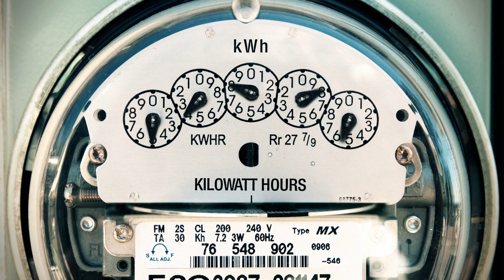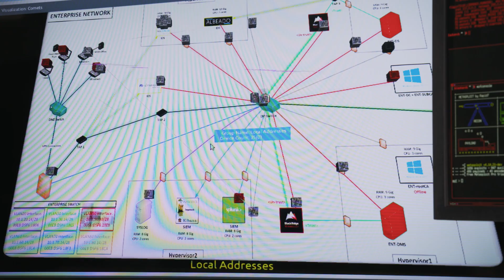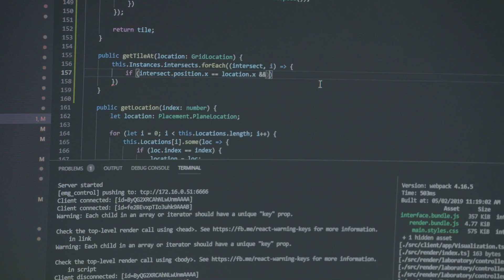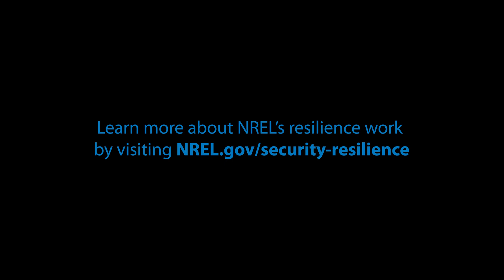Resilient Energy Systems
The risk of power outages is escalating as the aging infrastructure of the grid becomes vulnerable to natural disasters, cyberattacks, and other disruptions. Engineers who study energy resilience identify those vulnerabilities and find functional strategies for securing and improving our energy systems.

For the last 15 years, we've worked with communities to prevent power disruptions from happening, quickly restore electricity if an outage does occur, and rebuild from disasters.

To learn more, visit nrel.gov/security-resilience.